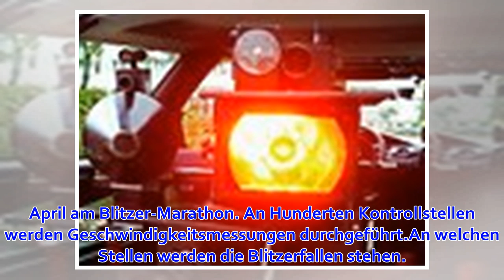Blitzer-Marathon in Halle: Wo es Rasern am Mittwoch an den Kragen geht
Halle (Saale) - Rasern haben an diesem  Mittwoch  bundesweit schlechte Karten. Auch das Land Sachsen-Anhalt beteiligt sich am 3. April am Blitzer-Marathon. An Hunderten Kontrollstellen werden Geschwindigkeitsmessungen durchgeführt.An welchen Stellen werd...